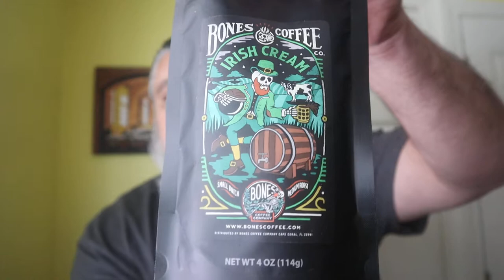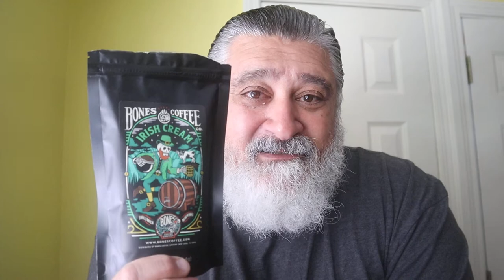Coffee Review: Bones Coffee Irish Cream.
Coffee Review: Bones Coffee Company Irish Cream flavored coffee. Cape Coral, Fl.
For more coffee reviews please check out my coffee playlist below.